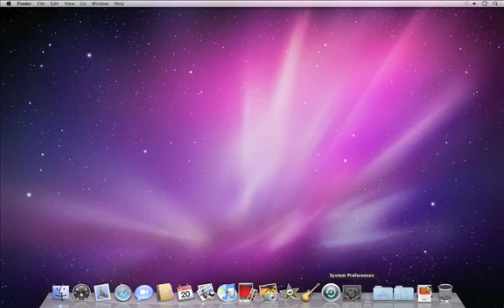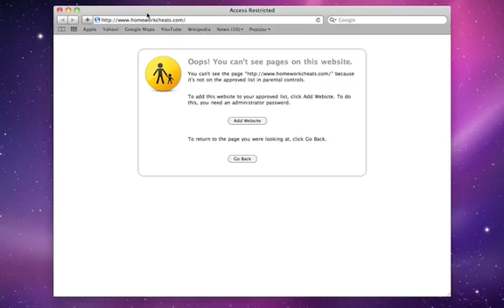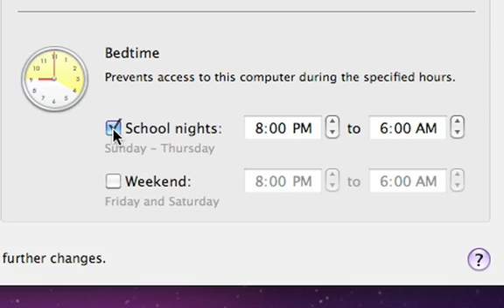Mac Basics: C03 Parental Controls CC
Mac Basics: C03 Parental Controls with subtitles